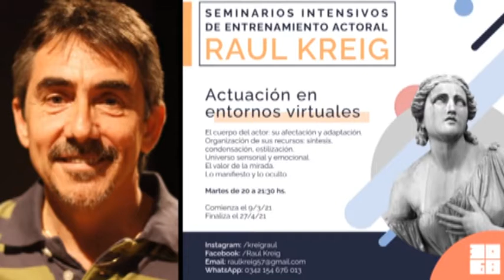RAÚL KREIG - ACTOR Y DIRECTOR - REALIZA TALLERES DE TEATRO VIRTUALES